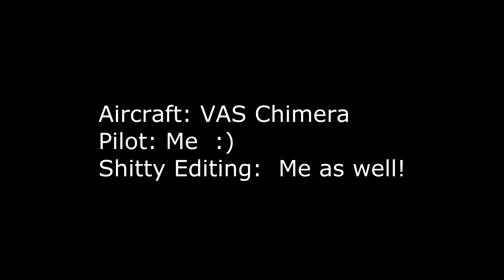Chimera Cloud Surfing + low flying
This was my last flight in Germany :(

Aircraft:
   Video Aerial Systems Chimera Pro
   Cobra 2820/10  on 4S and a 9x6 Prop
   2x Zippy 3000 mah  4S
   400mw TX on 1258
   VAS Cloverleaf
   DragonLink for Control

Ground Station
   Fatshark Attitude SD
   Circular Wireless Patch (CPatch)
   Wireless DVR

Music